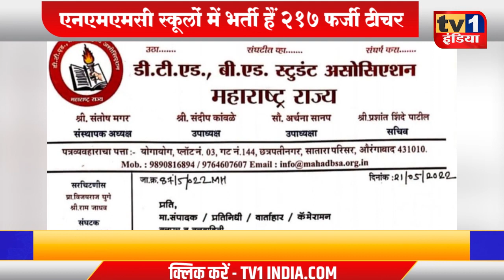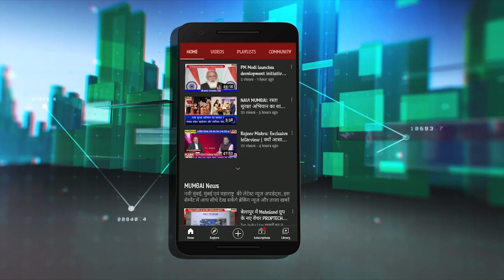Bogus Teachers | NMMC स्कूलों के फर्जी शिक्षकों को बर्खास्त करो | DTED Student Association की मांग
नवी मुंबई मनपा स्कूलों में पढ़ा रहे 200 अवैध शिक्षकों का बड़ा खुलासा हुआ है.  डीटीएड बीएड स्टूडेंट एसोसिएशन ने आज एक प्रेस कांफ्रेंस में बताया कि एनएमएमसी ने 217 ऐसे शिक्षकों की भर्ती कर ली है जिन्होंने शिक्षक पात्रता टेस्ट ही नहीं दिया है. उन्होंने ऐसे शिक्षकों की नियुक्ति रद्द करने की मांग की है |
Bogus Teachers | NMMC स्कूलों के फर्जी शिक्षकों को बर्खास्त करो | DTED स्टूडेंट एसोसिएशन की मांग